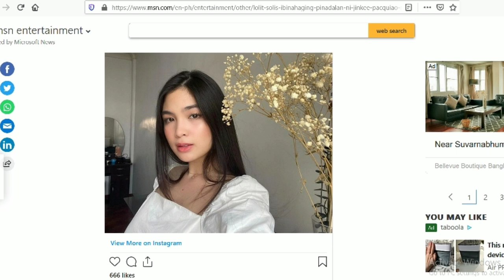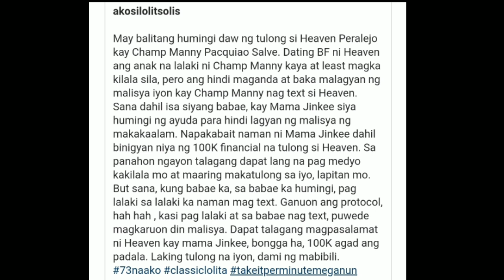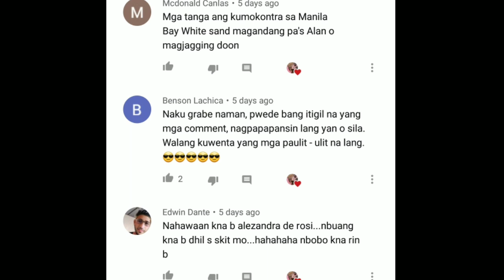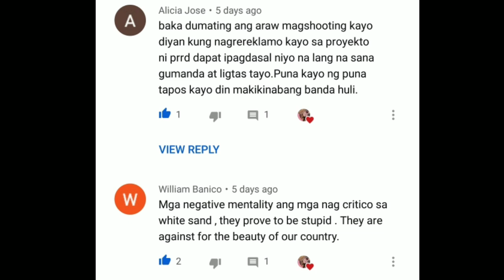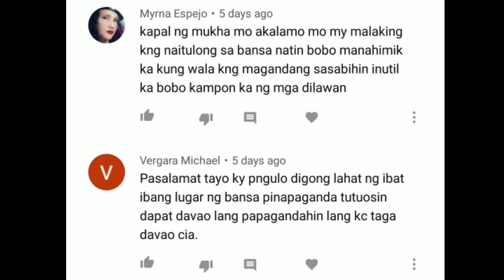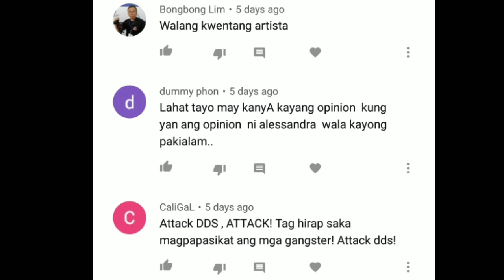HEAVEN PERALEJO HUMIHINGI RAW NG AYUDA SA TATAY NI JIMUEL PACQUIAO || ALAMIN BAKIT DI SYA KAY JINKEE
WALA RAW MALISYA SI HEAVEN DAHIL KAY MANNY ETO HUMINGI, BAKIT DI RAW KAY JINKEE PACQUIAO O DI KAYA KAY JIMUEL PACQUIAO